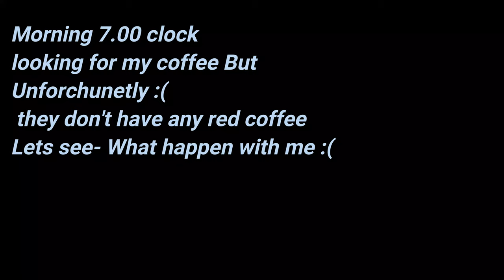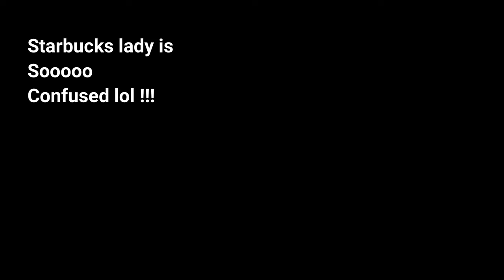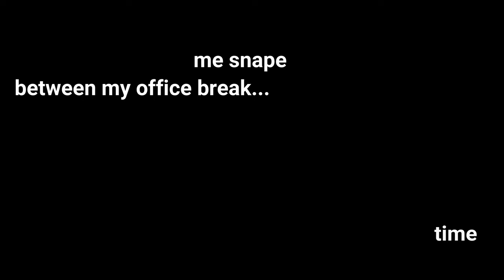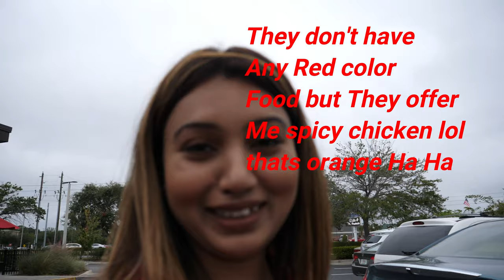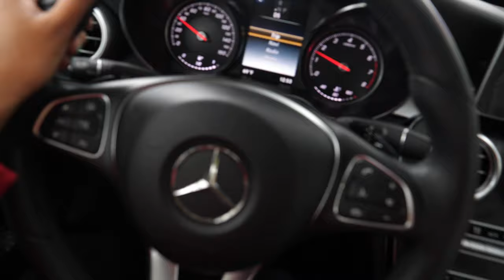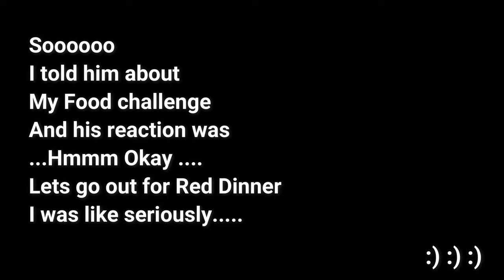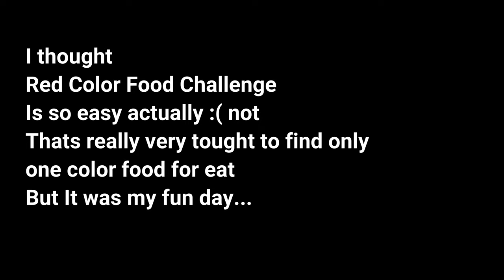I Ate Red Color Food For 24 Hours Challenge